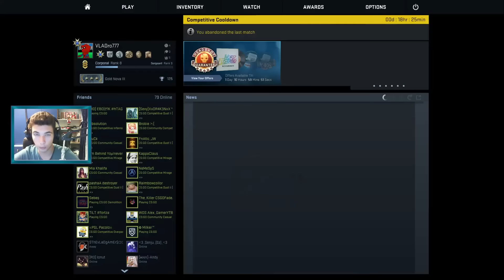CS:GO Romania 1vs1 - SILVER 1?! [Ep.6]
Salut, eu sunt Vlad si bine ai venit la un nou video de pe canalul meu! :)
Astazi jucam 1vs1 cu un abonat!

➤Promovari :
★Promovare inainte de clip (adnotare + link in descriere) - 3€
★Un clip filmat cu mine (adnotare + link in descriere) - 5€
★Promovare server - 7€

●Skype : vlad.ro777
●Social Club : VLADro777z
●Minecraft IGN : VLADro777
●Steam IGN : VLADro777

►Filmez cu : Action Mirillis / OBS
►Randez / Editez cu : Camtasia Studio 8